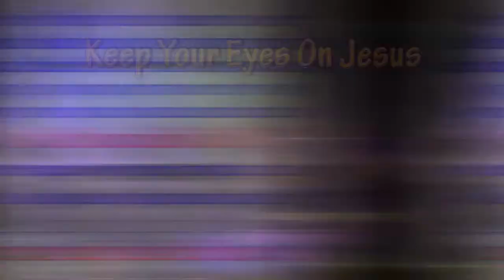Tuesday Service 07-12-22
RBC Tuesday Night Service July 12, 2022
Isaiah - The Hard Truth - Isaiah 44:21-28 - Romans 8:19-22 - Ezra 1:1-3